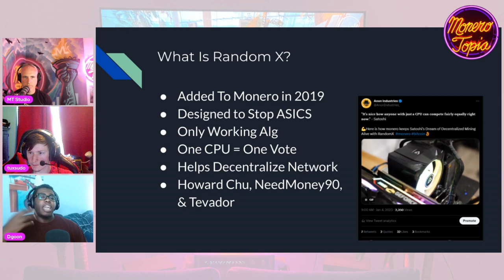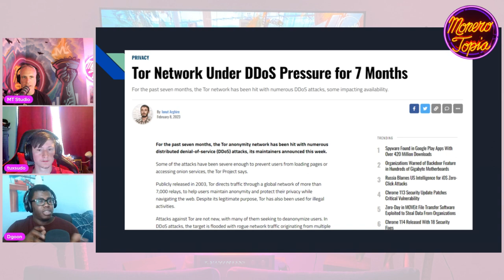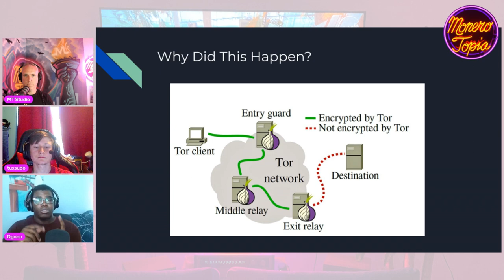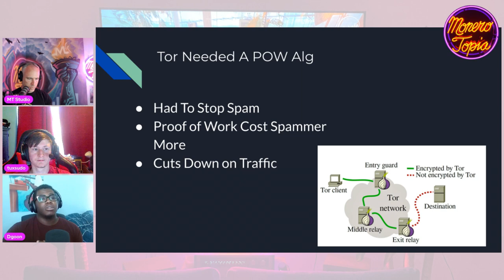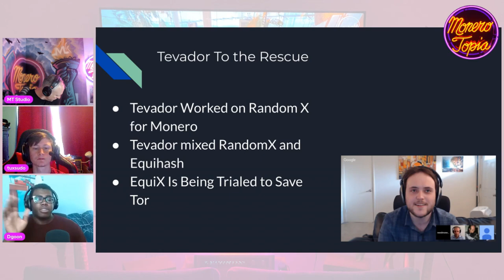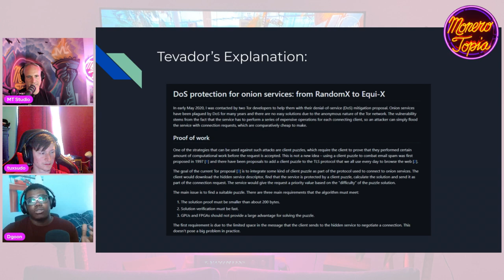Monero Dev Saves the Tor Network - Monerotopia Development Epi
Monero Dev Saves the Tor Network - Monerotopia Development Epi 118 - Jun 3rd, 2023

💻MONERO DEVELOPMENT SEGMENT:
DGoon tip address:
85Y8LNwcvtJeEukAJtovfcNZv4dd7fi7Y8QHBLboYWPRRFwBRHYFMRncKspTjARYMJLwYLGzz7juo2FfbVEbQfvjNzksbBq